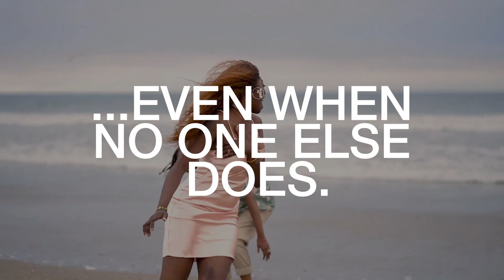UN Free & Equal: Love makes a family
All families are different. Some have a mum, dad and kids. Some have two mums or two dads. Some have many generations. Others are just two people. Others still are a ‘chosen family’ or a group of close friends.

All families are different. At their best, they provide community, support, and the courage to be your best self. They make you feel seen. Safe. At home. They empower you to thrive.

We’re celebrating families in all their amazing diversity - the families who love and accept you just the way you are.  Celebrate with us!